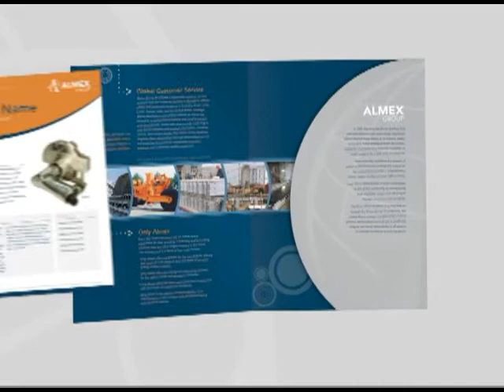Almex Case Study: Working with Sikich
Find out how Sikich was able to provide long-lasting graphic design results for vulcanizing equipment company, Almex.